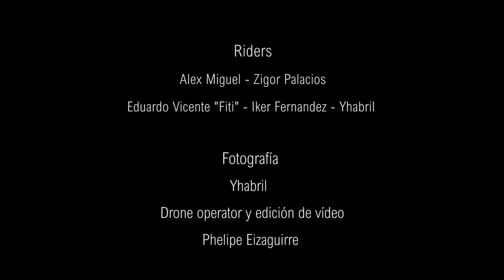4 days into the mountain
Video creado por phelipe y moro
como se realizan las fotos de un grande?!?